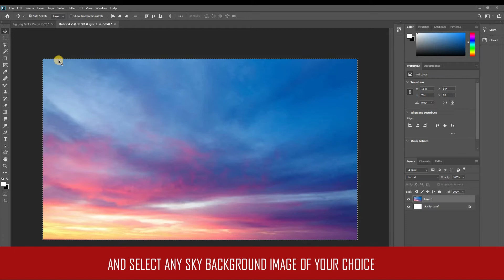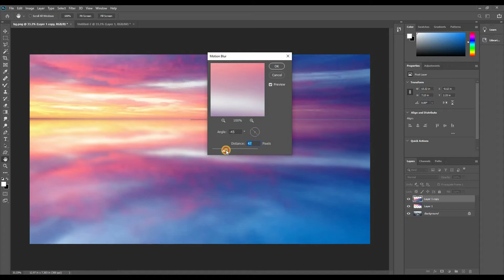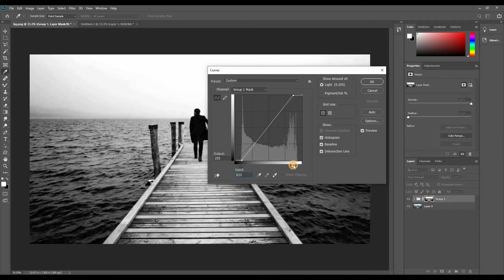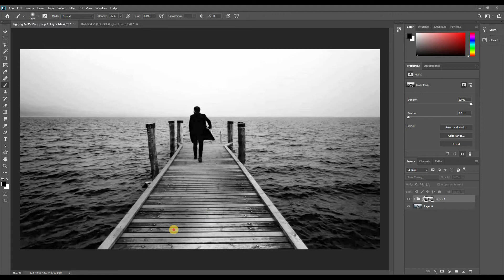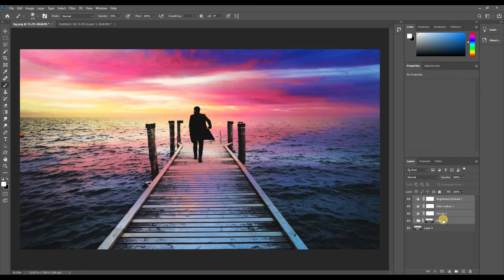How to Change sky background in_photoshop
Crazy Trick To Replace Sky in Seconds! - Photoshop Tutorial
1-Minute Photoshop - Make Skies DRAMATIC in Seconds
Photoshop's NEW Sky Replacement Update
How to Change a Sky in Photoshop 2022
How to Replace a Boring Sky with an Awesome Sunset, Sky | Photoshop Tutorial